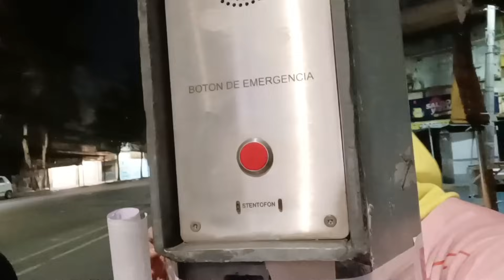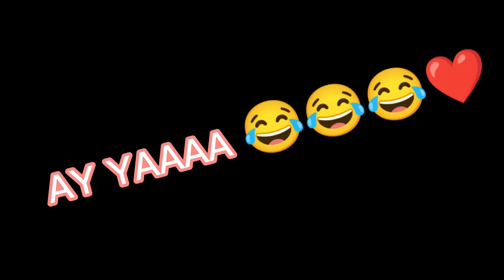NOS SALVAMOS DE LA PATRULLA 🤷‍♀️🤦‍♀️🤦‍♀️🤦‍♀️